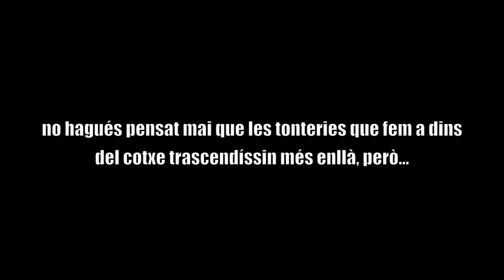albertcortada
24 de juny del 2012, dia de ressaca post revetlla de St. Joan, amb Els Amics de les Arts tenim actuació a Valls, hi ha un bon ambient de festa (i ressaca), en un moment donat en Joan Enric es posa a cantar el que a vegades cantem en el cotxe anant de bolo amb qualsevol nom que ens passi per davant, i el resultat és...